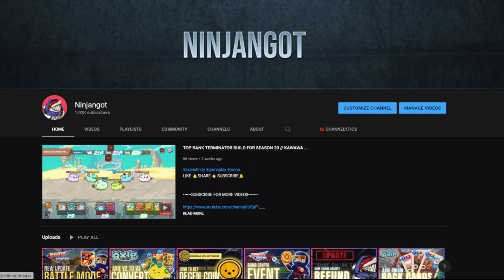RENEJAY NAGPAGAWA NG KANYANG ILONG // NO MORE RENELONG // BAKIT NGA BA SIYA NAGPA-RHINOPLASTY